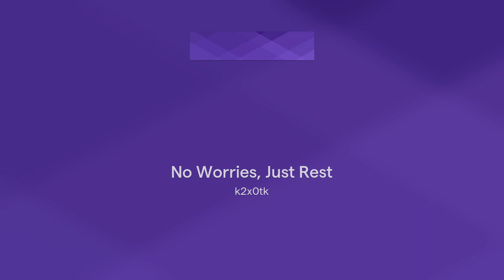No Worries, Just Rest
After what had happened, it's better to take a rest. Don't let it consume you, just relax.